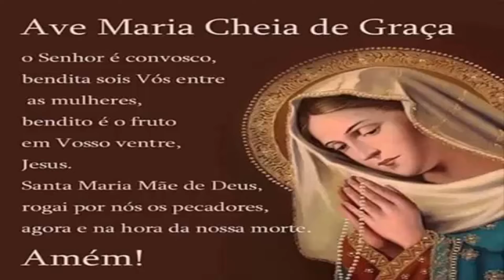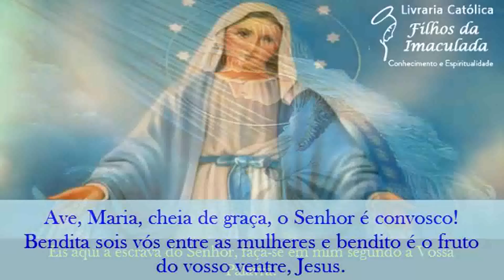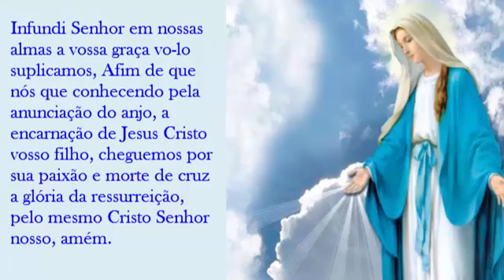Oração do Ângelus - 16/07/2022 - (12:00h)